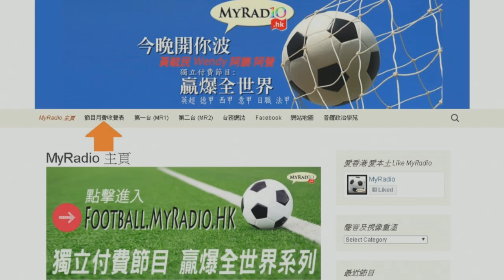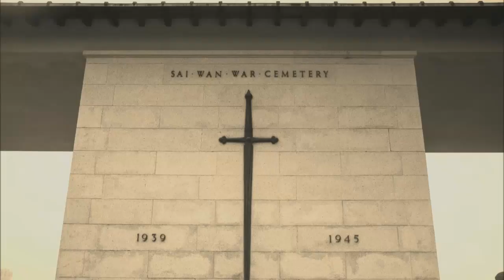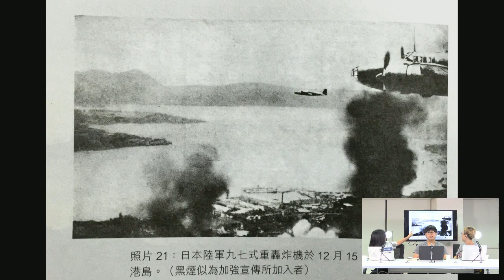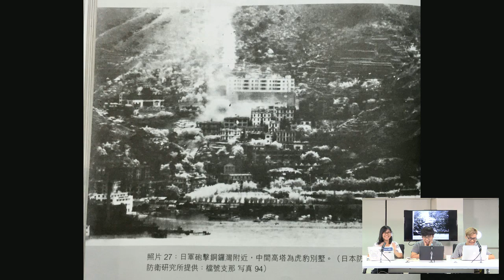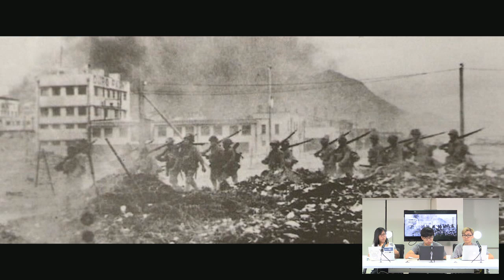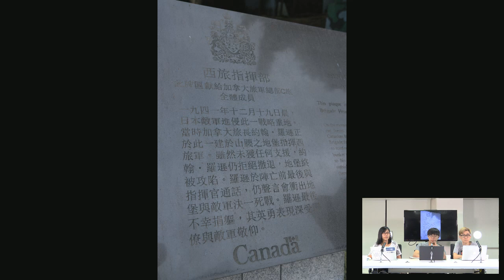誰主香江 170829 ep5 p2 of 2 香港軍黃泥涌峽死守 楊慕琦半島酒店投降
誰主香江  170829 ep5
主持 張翼 HK 賴珮